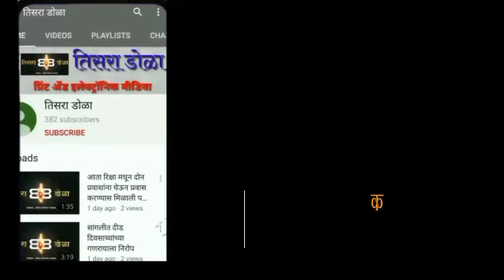पत्रकार सतीश चव्हाण यांचा वाढदिवस उत्साहात संपन्न